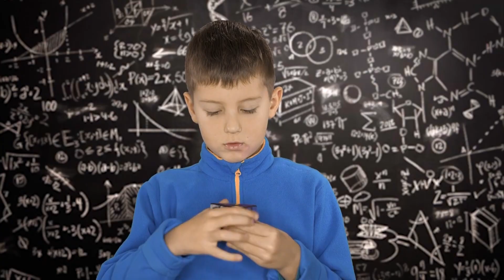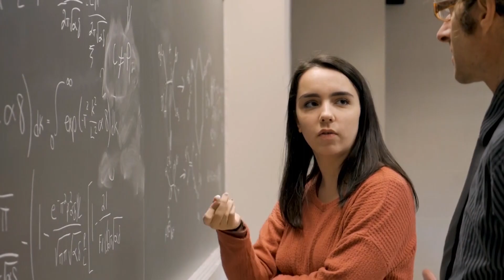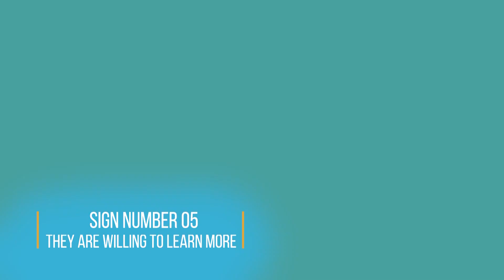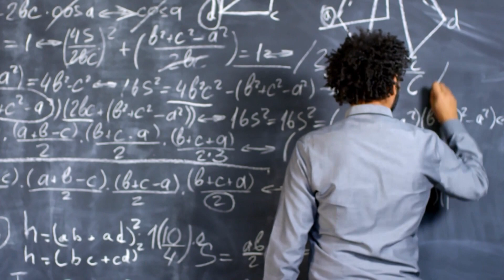12 Signs of Intelligence You Can't Fake | Habits of Highly Intelligent Person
Are you highly intelligent, smart, genus or average? A person's intelligence depends on various factors, and are not limited to just grades, IQ score, nor emotional intelligence. Here are some signs of intelligent people proven by researches and surveys.
YOU NOTICE AND REMEMBER DETAILS
ANXIOUS MOST OF THE TIME
THEY PLAY A LOT
ALWAYS CURIOUS
THEY ARE NIGHT OWLS
THEY ARE EASILY DISTRACTED AND VERY IMPRESSIONABLE
THEY ENJOY WALKING A LOT
THEY HAVE HIGHER LEVEL OF SELF-CONTROL
THEY PROCRASTINATE A LOT
THEY CARE ABOUT THE TRUTH THAT WHAT IS POPULAR
THEY USUALLY SLEEP IN

Other topics that this video is related to include:
Signs You Are HIGHLY Intelligent. 20 signs that you are highly intelligent. 9 Genuine Signs of Intelligence That People Can’t Fake. 12 Clear Signs You Are Actually Smart. 10 Signs You're Actually a Genius (Intelligence Test). 10 Signs You’re Way More Intelligent Than You Realize. 10 Problems Only Smart People Have (Highly Intelligent People Problems). Surprising Signs That You May Be Way Smarter Than Most People. 12 Signs of High Intelligence You Probably Have. 12 Genuine Signs of Intelligence You Can't Fake. 12 Signs You Have Genius Level Intelligence.

The guiding principles of Brainfield are Psychological facts, Inspiring quotes, Interesting information on health, wellness, love, relationship, self improvement, motivation, productivity and what matters most to you to help you succeed in life and in love.